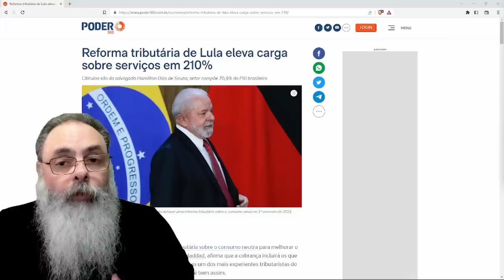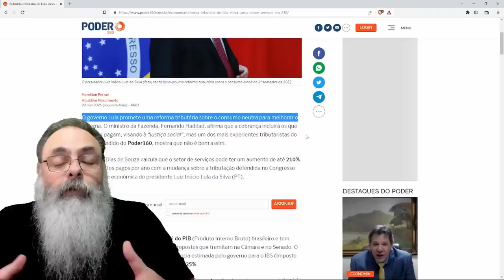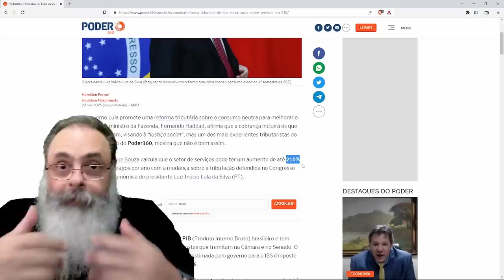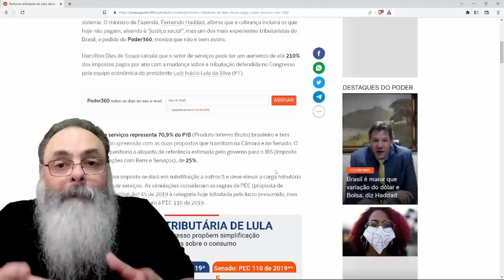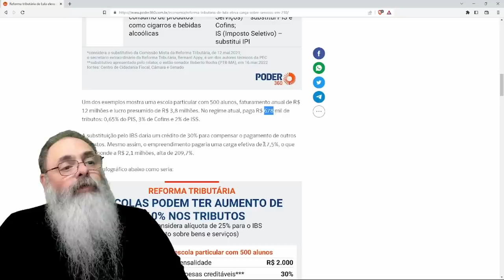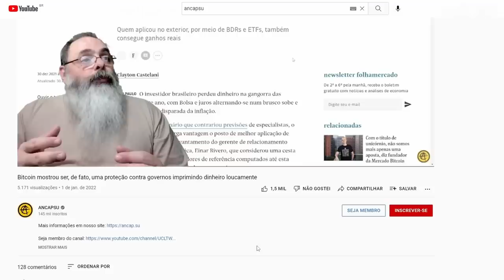REFORMA TRIBUTÁRIA vai fazer TRIPLICAR o IMPOSTO sobre SERVIÇOS que é o PAGO por QUEM TRABALHA PJ